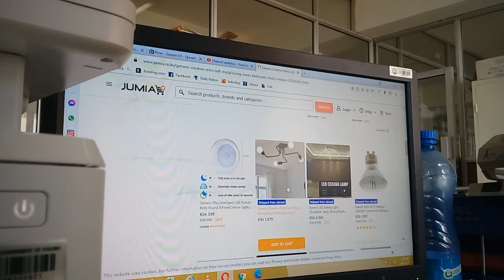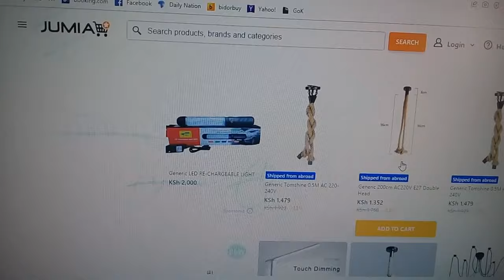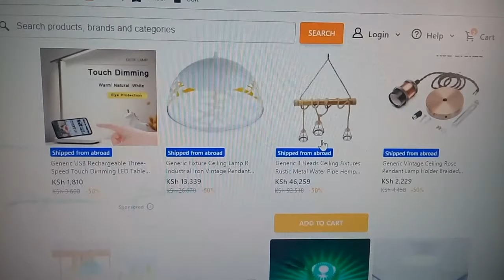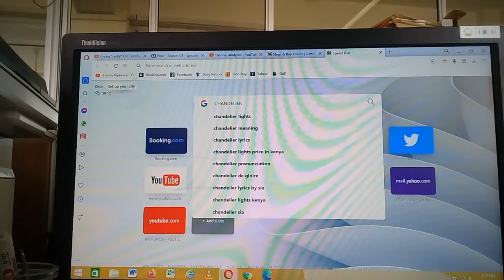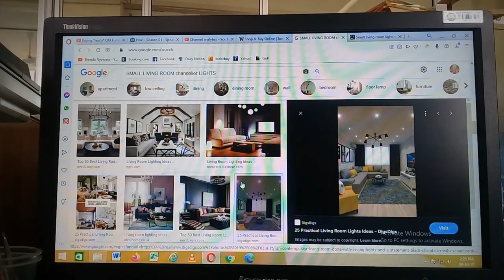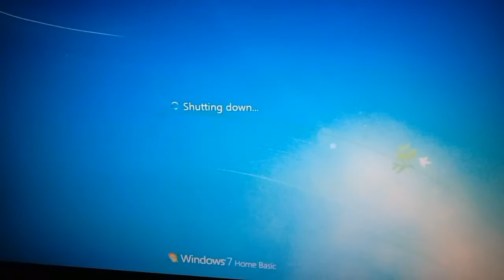A COUPLE OF DAYS IN MY LIFE: Where I buy my boots at Ksh 50, window shopping for light fixtures etc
Hi Ree Squad, thank you so much for clicking. I hope this finds you well. Welcome to another video... Always a pleasure having you around...

Hi! I'm Ms Rombo. I live in Kisumu - Kenya and I share videos on Lifestyle, Fashion, Luo Culture and more! Good vibes guaranteed so...

XOXO...